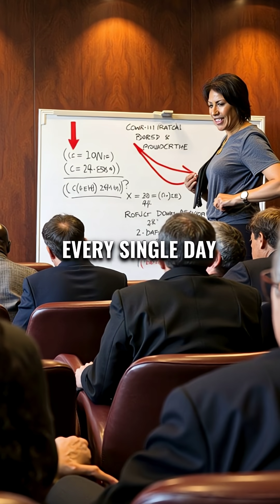How One Woman Saved 140,000 Jobs With Just Math - Ursula Burns Story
Math literally saved an empire 📊💪